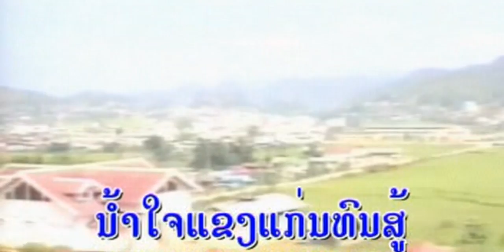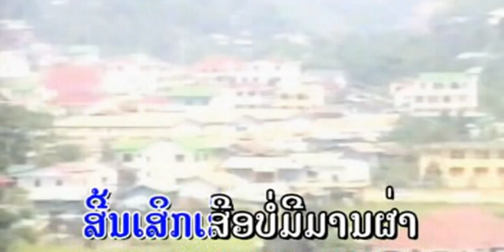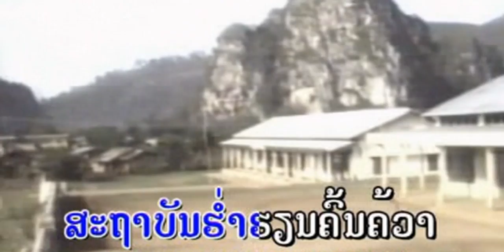ວຽງໄຊເມືອງງາມ ( เวียงไชเมืองงาม ) viang xai meuong ngam - ຫົວສຳພາດ ກວານວິໄລ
ເພງ : ວຽງໄຊເມືອງງາມ
ນັກຮ້ອງ :  ຫົວສຳພາດ ກວານວິໄລ

เพลง : วๅงไชเมืองงาม
นักร้อง : หวสำพาด กวานวิไล

1 ກົດເບີ່ງ youtube ແລ້ວກົດຢູ່ບ່ອນຄົ້ນຫາ
2 ກົດຄຳວ່າ ສສສສ
3 ຊ່ອງ ສສສສ ຈະປາກົດໃຫ້ທ່ານເຫັນ
4 ກົດຕິດຕາມ ແລະ ກົດກະດິ່ງ
5 ກົດບ່ອນທີ່ມີວີດີໂອເພື່ອຫຼີ້ນ